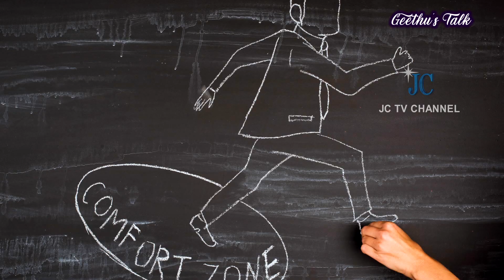Comfort zone னா என்ன? | What is Comfort Zone? | Geethu's Talk | JC TV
Download JC Tv Free App - Watch from Anywhere, Anytime

Click Here For Download Android / SCV INFINITY SMAR TV BOX / TATA PLAY BINGE.

Click Here For Download For IOS | IPONE | IPAD.

  Click Here For Download For AMAZON FIRE TV

Click Here For Download For APPLE TV.

 Click Here For Download For ROKU TV.